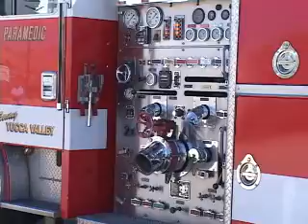Buzz News - Joshua Tree Building Fire Raw Footage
Just after 10am on 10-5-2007 a fire broke out in a commercial building on Veteran St. just across from the VA building in Joshua Tree, CA.  No injuries were reported in this wind whipped fire.  The building was reported to be used to store historical material on the local area.  No cause has been reported yet.